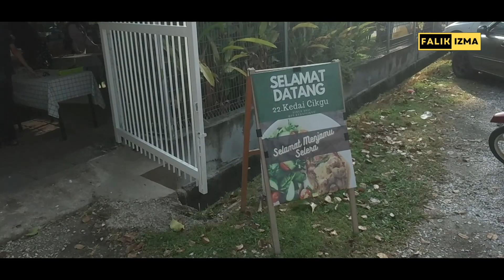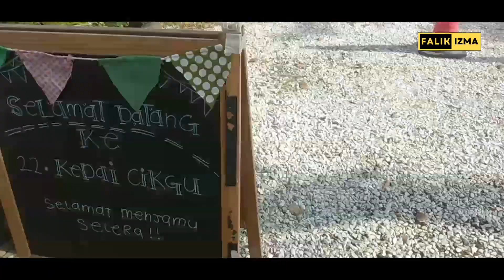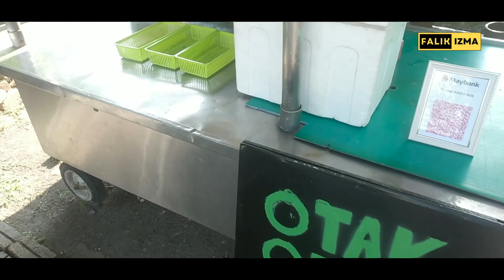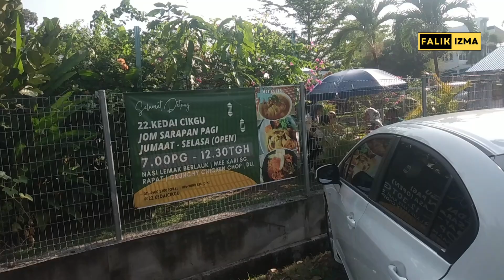Kedai Cikgu | Sarapan Pagi Sedap di Ipoh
Nak rasa bersarapan dalam suasana kampung dan makanan yang sedap-sedap, singgahlah ke 22.Kedai Cikgu di Kampung Melayu Sungai Rapat, Ipoh, Perak. Restoran yang dibina di atas sebidang tanah di kawasan kampung ini berkonsepkan ‘open air’, tidak berdinding dan berlatarbelakangkan pepohon hijau serta pokok-pokok bunga yang membawakan suasana kampung yang nyaman dan tenang. Meja-meja makan disusun secara rawak di tepi-tepi pokok, memberi ruang kepada pelanggan untuk bersantai menikmati sarapan.
Oleh kerana 22.Kedai Cikgu ini terletak di Ipoh, Lai Chee Kangnya premium! Punyalah besar semangkuk Lai Chee Kang di sini, terperanjat bila dihidang. Namun, rasanya mantap dan berbaloi dengan bahan-bahan Lai Chee Kangnya yang cukup dan memuaskan hati pelanggan.